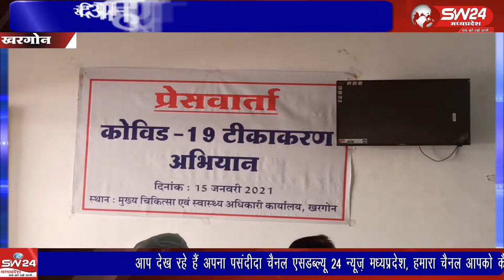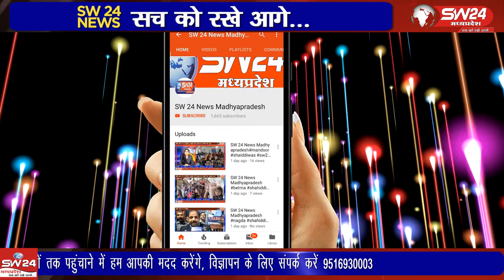Khargone- देशभर में कोरोना वेक्सीन के डोज लगाने की तैयारी हो चुकी है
देशभर में कोरोना वेक्सीन के डोज लगाने की तैयारी हो चुकी है जिसमे समूचे देश में 16 जनवरी को टिके लगाये जाने है । खरगोन से जयंत गुप्ता की रिपोर्ट